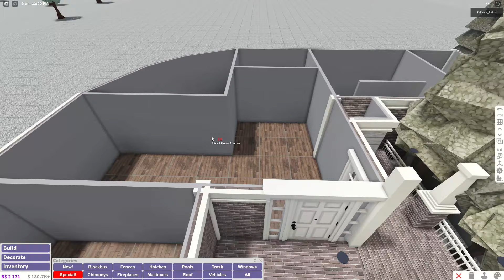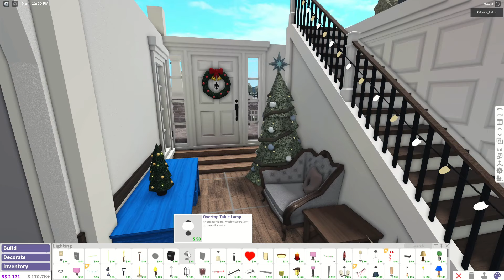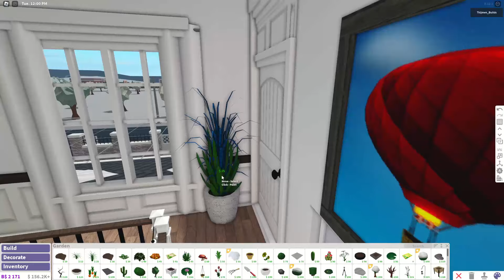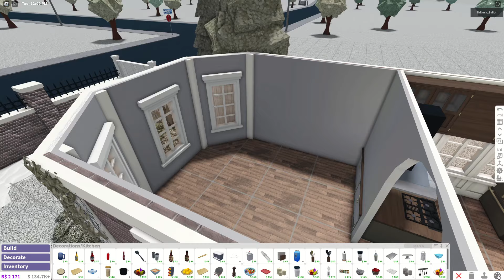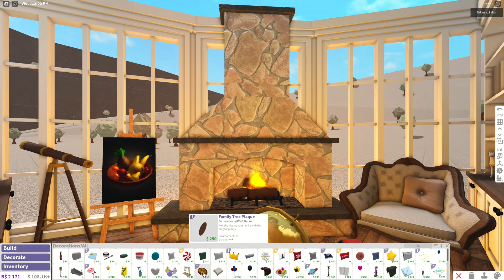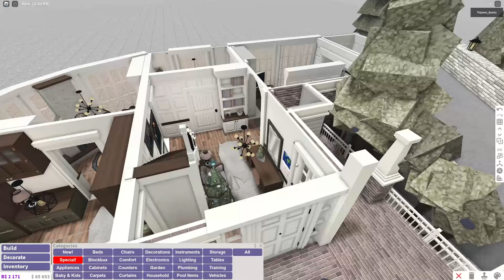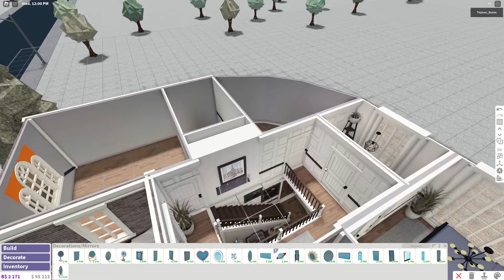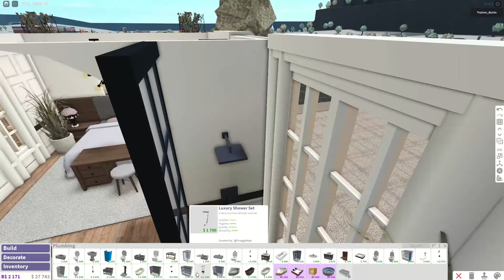BLOXBURG: Winter Family Home Speedbuild (interior + full tour) Roblox House Build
Hello builders! Today i'm building a BLOXBURG: Winter Family Home Speedbuild (interior + full tour) Roblox House Build. Perfect for you to build or roleplay!
House Build info:

Cost: 215k (total)

Gamepasses used:
Advanced placement,
Multiple floors,